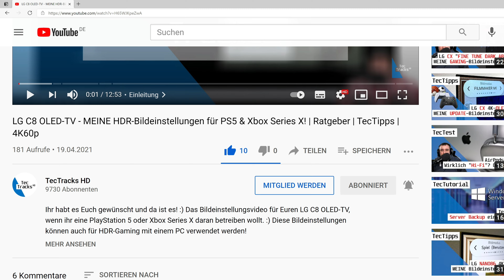[NEWS] Erste Infos: Samsung QLED TV 2022! Erleidet die Nintendo Switch OLED einen Burn in? uvm.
Es sind erste Informationen zu den kommenden QLED-TVs  von Samsung aufgetaucht. Microsoft musste bei der Halo Championship Series auf Dev-Kits der Xbox Series X zurückgreifen. LG bringt zwei neue OLED-Monitore im Januar 2022 und erleidet die Nintendo Switch OLED einen Burn in?

Themen:
00:00-00:40 Einleitung
00:41-01:25 Zwei neue LG OLED Monitore 2022!
01:26-01:58 Xbox Series X: Dev-Kits mussteb für Halo-Turnier verwendet werden!
01:59-02:37 Erleidet die Nintendo Switch OLED einen Burn in?
02:38-03:22 Erste Infos zu Samsung QLED-TVs 2022! Kommt Dolby Vision?
03:23-03:57 Outro

★ Support ★

★ Social Media ★

Impressum:

IT-NiS Systemhaus
Inhaltlich Verantwortlicher: Markus Niesen
Harlandstraße 17
37574 Einbeck